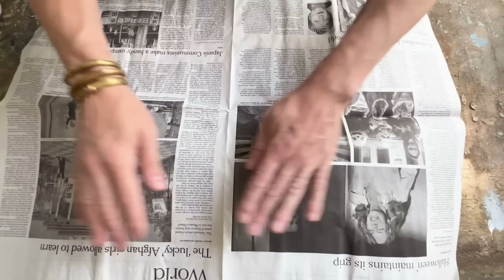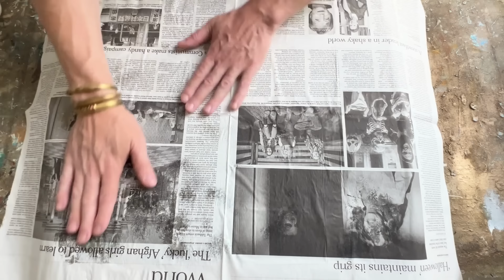Experience the magic of a golden landscape with mesmerizing reflections: unconventional technique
GORGEOUS Acrylic Techniques To Try ~ AMAZING EFFECTS! "Turn your bathroom tool into artistry from the shower to the studio! 🎨🚿 ArtisticTransformation"

Welcome everyone to my brand-new art tutorial on YouTube! In this video, I will show you how to create an exceptional artwork using an unusual object: the Shower Brush with a Long Handle for Body and Back.

The painting I'm going to create represents an abstract golden landscape with a cracked texture that gives rise to beautiful reflections. This unusual and truly different mixed media technique aims to open your mind to new artistic possibilities. I invite you to explore your creativity by creatively repurposing everyday objects.

I also want to take this special video as an opportunity to thank you. You are now more than 90,000 subscribers on my channel, and it means a lot to me. Your genuine support is a constant source of inspiration, and I am deeply grateful.

Get ready for a unique artistic journey and the learning of innovative artistic techniques. Thank you for being part of this incredible community of artists. Let's get started! 🎨🖌️

Supplies:

- Pébéo Crakeling Effect
- Shower Brush with a Long Handle for Body and Back
- Gold Aerosol
- Acryic Colors; Indigo, Cobalt Blue, White, Turquoise, Burnt Sienna

Video Chapters:

00:00 Introduction
00:30 Let's start with the texture
03:32 Let's start painting
14:29 Ready to hang

Sergio